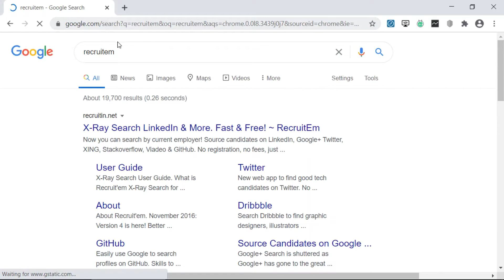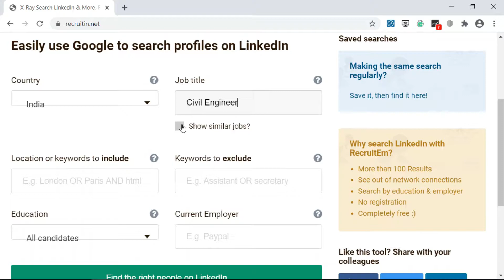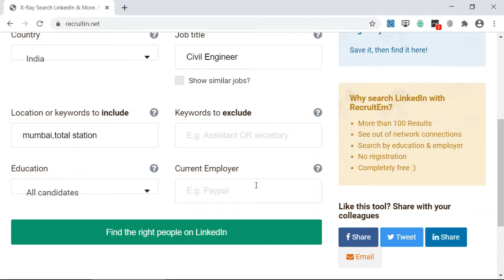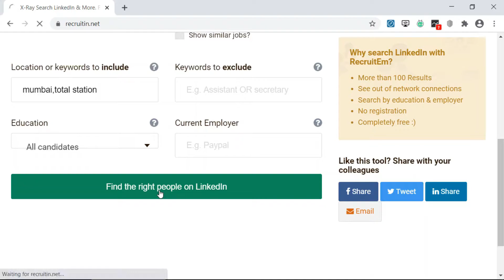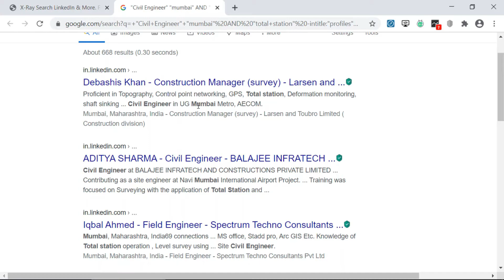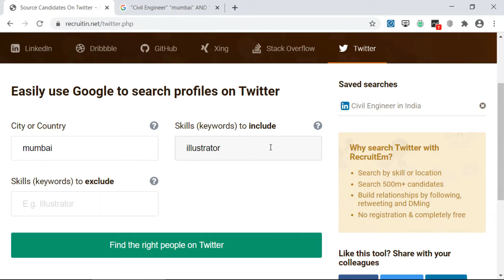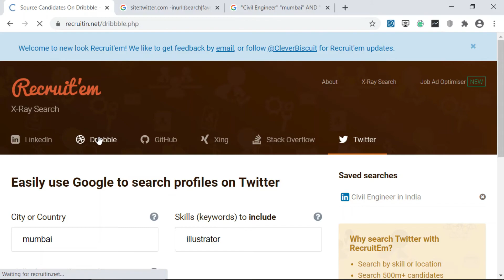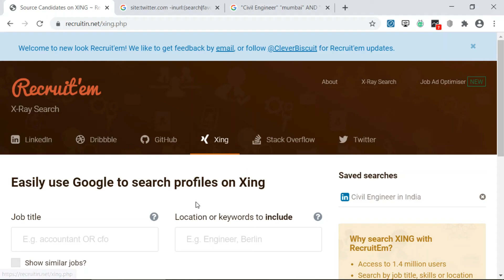Google X-RAY Search Tool | Recruitem | Find Candidates on Linkedin, Twitter and other sites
🎉 Mega Sale on the Launch of My Course: How to Start a Recruitment Consultancy!
Want to start your own recruitment business but don’t know where to begin? This course is designed to guide you step-by-step from setup to success.

Is Video mein Maine Recruit'em jo ek Google Xray Search tool hai uske baare mein explain kiya hai. Yeh ek free tool hai X-Ray Search Karne Ke Liye. Iska use karke aap Linkedin, twitter, dribble, github, Xing, Stack Overflow, Twitter pe X-Ray search Kar sakte hai.

In this video, I have explained about the free X-Ray Search Tool – Recruitem. You can write free X-Ray searches by using Recruitem and source candidates. By using this, you can do X-Ray search on Linkedin, Twitter, Dribble, Github, Xing, Stack Overflow, and Twitter.